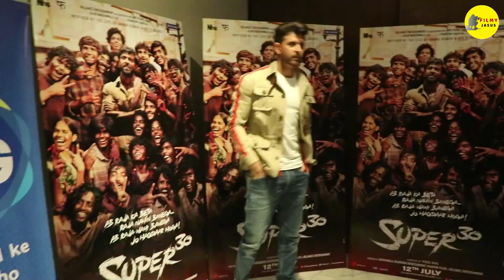Vikram Vedha Hindi Trailer New Poster | Hrithik Roshan | Saif Ali Khan | Radhika Apte | Pushkar